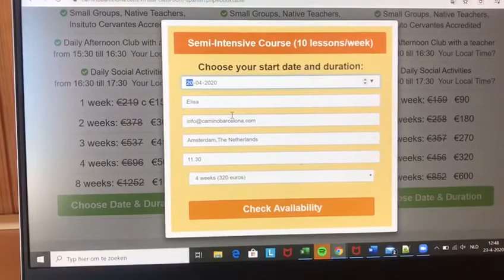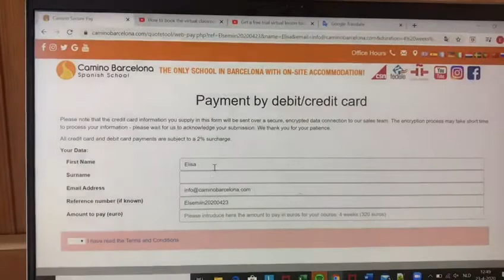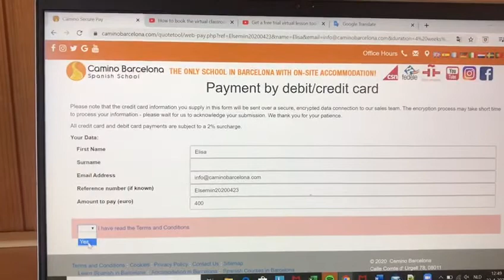The third Dutch vídeo steps